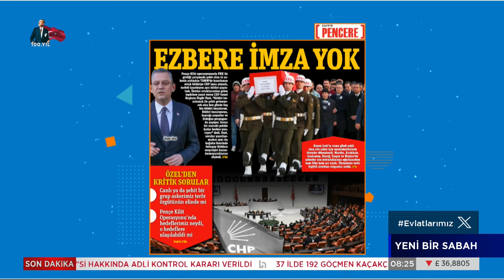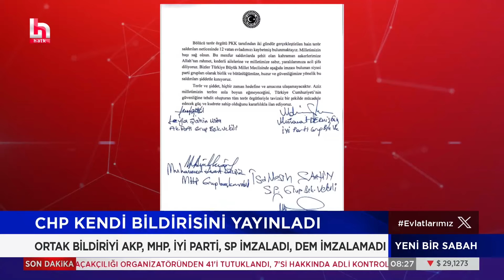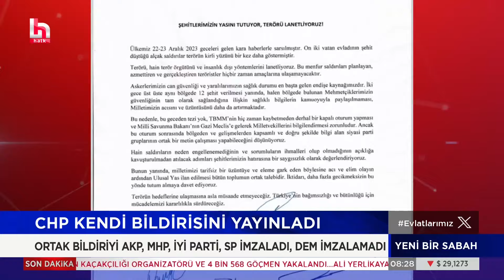SON DURUM! Özgür Özel'den provokasyon sonrası açıklama!